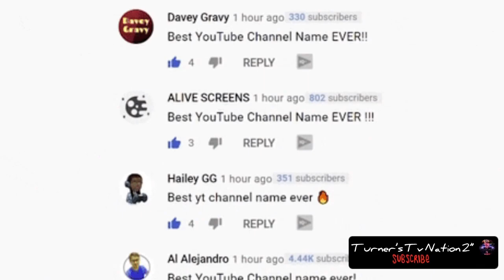Omarion “SAYS” Chrisean Rock Is His Type Of Women I Will “SMASH”‼️😳